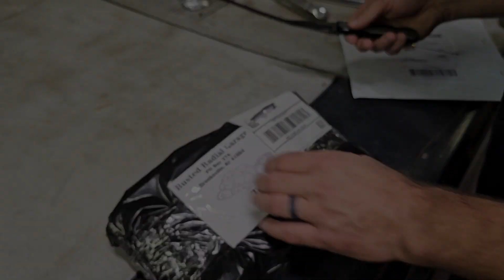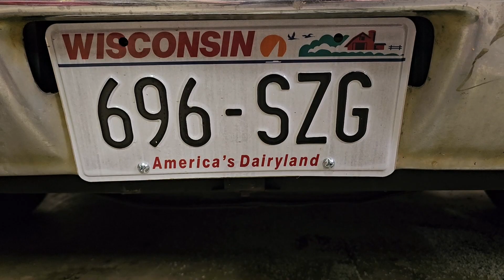Opening my prize from @BustedRadialGarage!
Today, I'm opening a prize I won from ‎@BustedRadialGarage ! I'm also donating a license plate, to his shop!